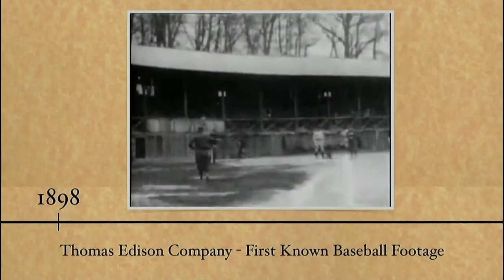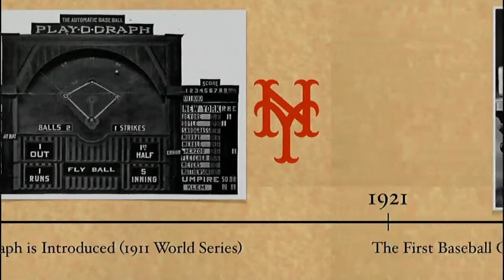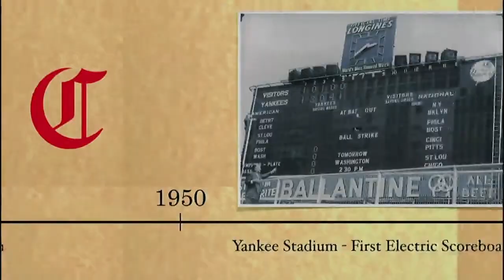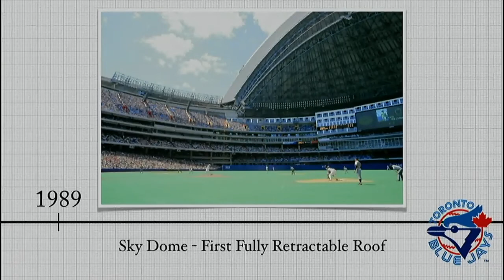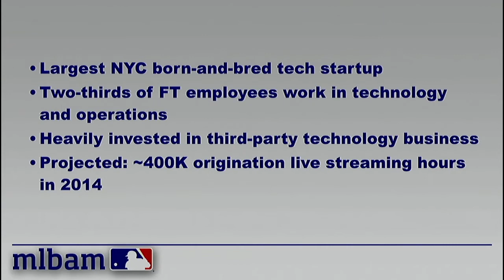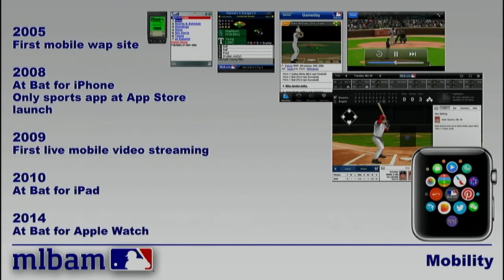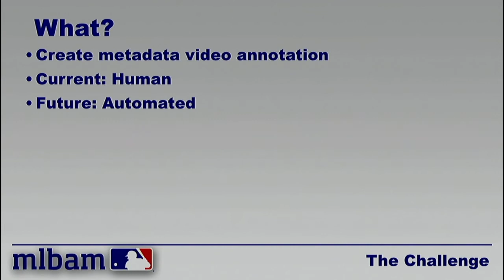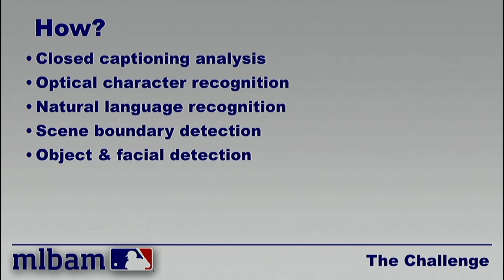MLB Advanced Media Corporate Member Challenge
Joe Inzerillo, EVP & CTO, issues the MLB Advanced Media corporate member challenge. Datasets available for download 11/1.

MLB Advanced Media is experimenting with a wide range of technologies to improve its ability to capture and annotate video metadata. This seed challenge seeks to source solutions to automatic video annotation to uncover key data from archival video of baseball games by issuing a series of prizes.